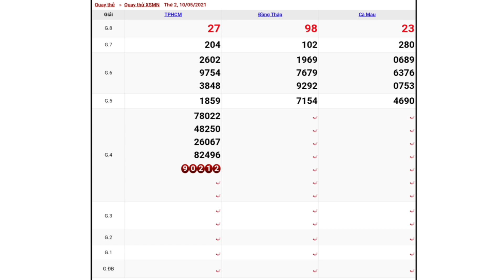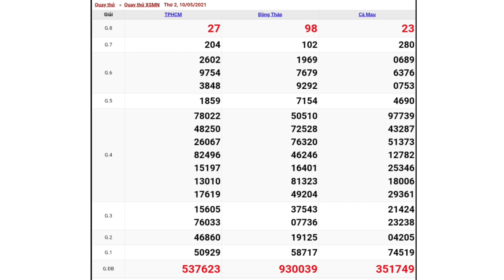XSMN - QUAY THỬ DỰ ĐOÁN KẾT QUẢ XỔ SỐ MIỀN NAM NGÀY 10/05/2021 - XSMN